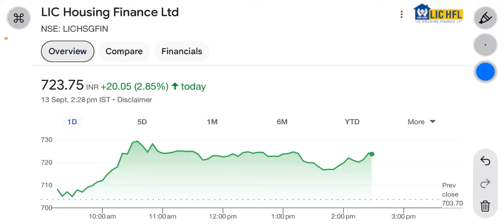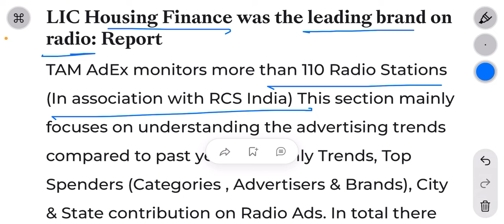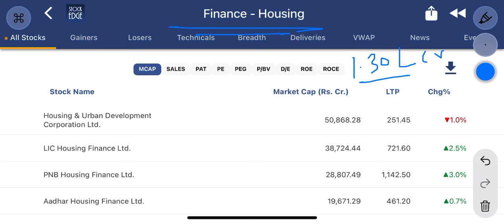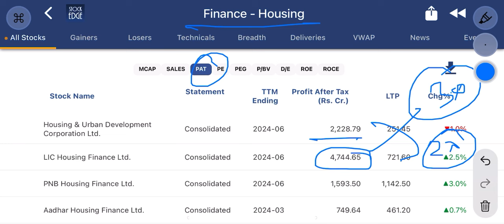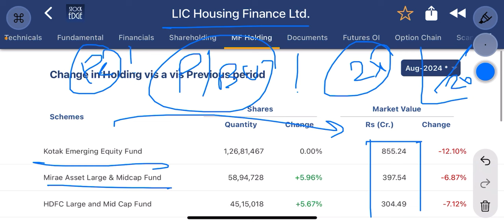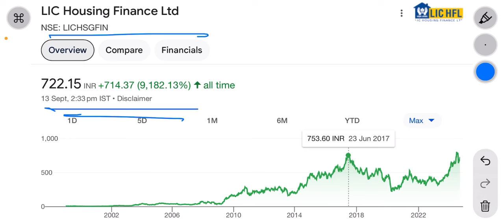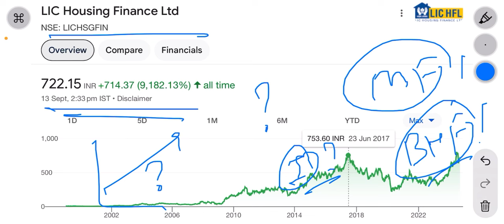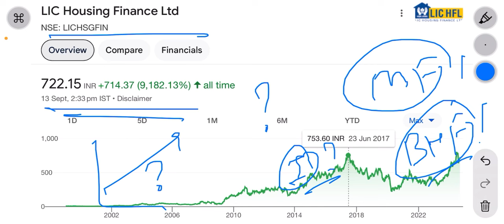lic housing finance share | ₹3000 वाला ₹722 में ! Bajaj housing से कई गुना सस्ता ! पैसा बनेगा